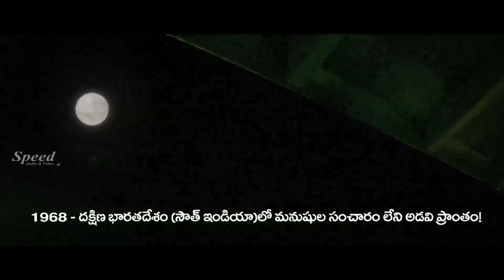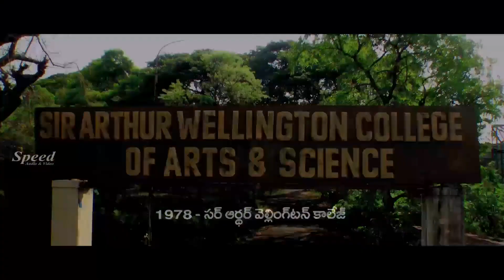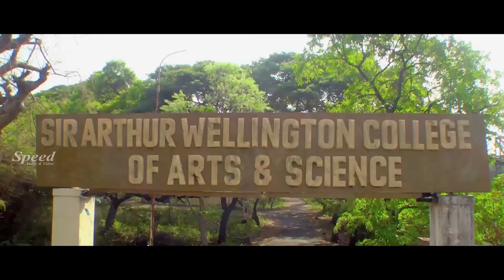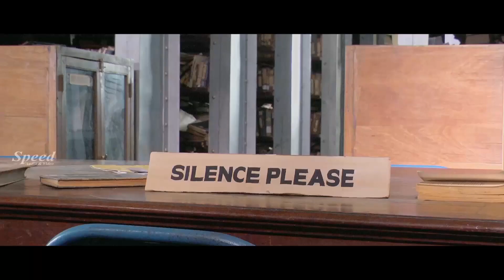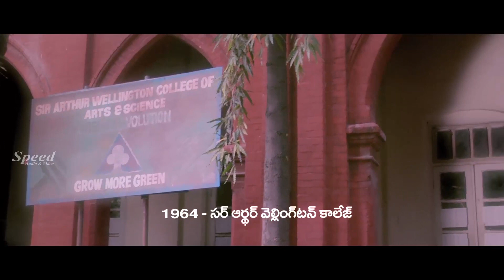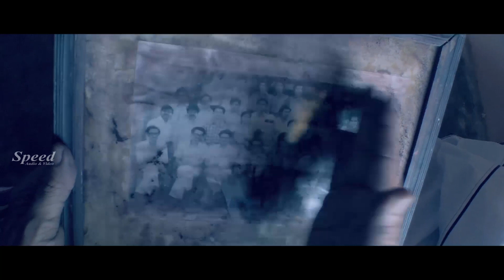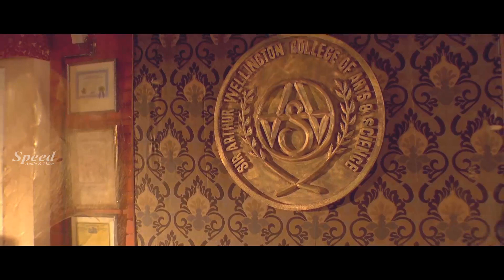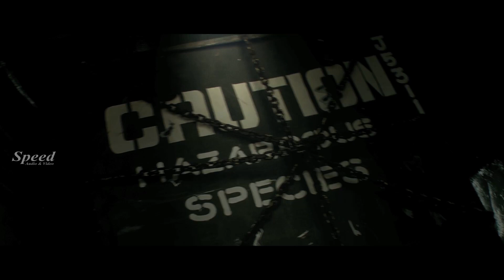Ambuli Telugu Dubbed Full Movie